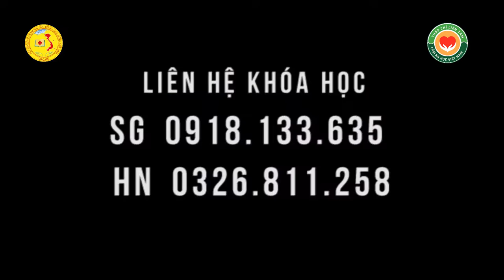Đi lê lết, leo cầu thang khó khăn, chỉ ít phút thôi thay đổi ngay